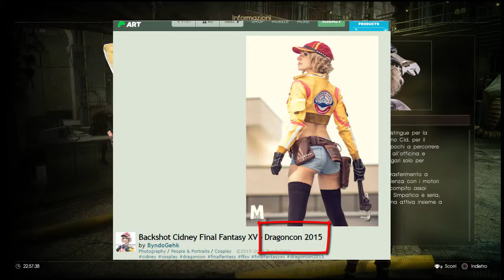FFXV - Comrades - Playthrough e Lore (ITA) - Ep.13 - Cindy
La bella meccanica di Hammeread compare anche in Comrades e la sua descrizione nel nostro diario ci porta a parlare della genesi del suo personaggio!